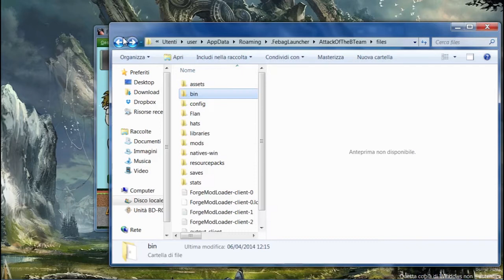Update : FebagLauncher [1.7.2 , 1.6.4 ]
That Launcher run with java 7 64bit and 2 or more dedicated ram.

Modpack list:

-  Vanilla 1.7.2
-  Dns Techpack 1.6.4 (out of date)
-  Resonant Rise 1.6.4
-  Ulissecraft/Lite 1.6.4 (out of date)
-  Direwolf20 1.6.4
- Febagcraft 1.7.2 (All day Update)
- The MadPack 1.6.4
-  PokePack 1.6.4
-  Skyfactory 1.6.4
-  Attack of the B-Team 1.6.4

MineFebag Server Vanilla 1.7.2/4 IP:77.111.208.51:25565

video :D